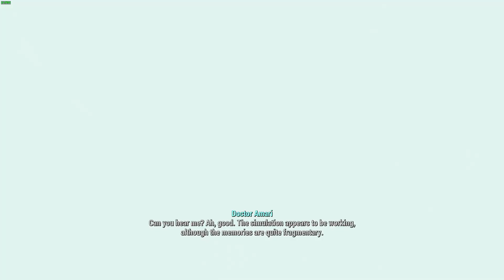Fallout 4 (All Achievements) Lets Play Ep. 36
Special Stats
S-  1
P- 4
E- 4
C- 3
I- 4
A- 7
L- 5

Motherboard: Asus ROG STRIX B-550F ATX
CPU: Ryzen 5 3600 @ Base
CPU Cooler: Cooler Master ML 240 V2
RAM: Corsair Vengeance Pro 3000Mhz
GPU: Msi Mech 5700xt
Power Supply: Seasonic GX-850 Gold
Case: Corsair Carbide 270r

Motherboard: Gigabyte Gaming B350 M-ATX
CPU: Ryzen 7 1700 @ Base
RAM: Patriot Viper 2400Mhz
GPU: Msi Armour Rx580
Power Supply: Corsair CX-650 Bronze
Case: Deepcool Matrexx 30

Peripherals

Keyboard: KBD75v2 Custom Mechanical Board w/ Gateron Black Lubed & Filmed Switches
Headset: Beyerdynamics Dt 990 Pro Limited
Monitor: Asus VG248 144hz 1080p
Microphone: Razer Siren X
Webcam: Logitech C920 HD